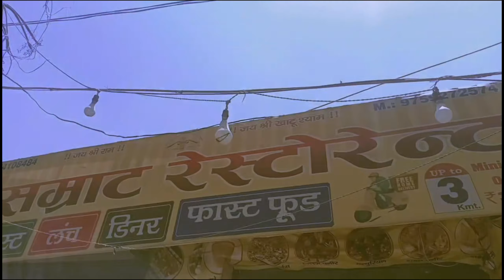Aaj mil hi gayi party 😀// Mr bhukkad Indian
Hit like.

Lost of ❤️

 Instagram linke